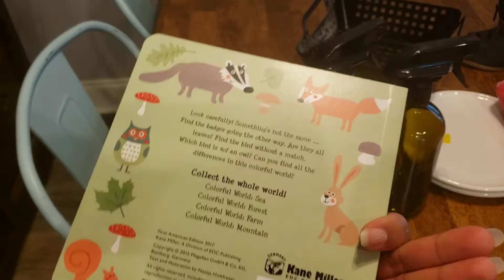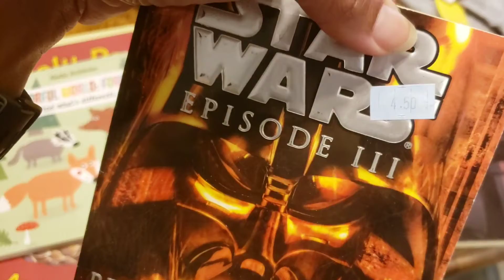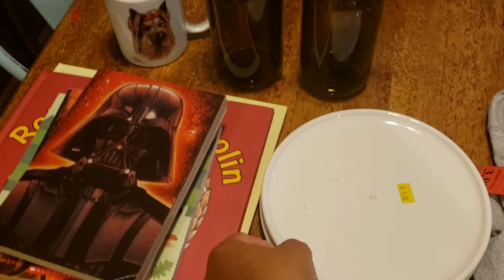Thrift Store Haul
Went out to a few thrifts stores and decided to share with yall. Have you found any good deals latley?